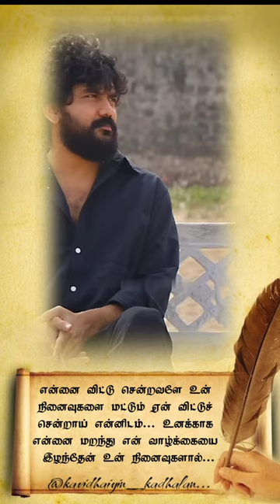dada movie WhatsApp status